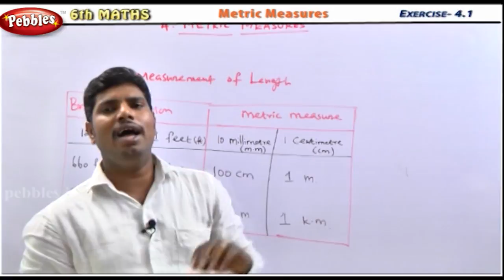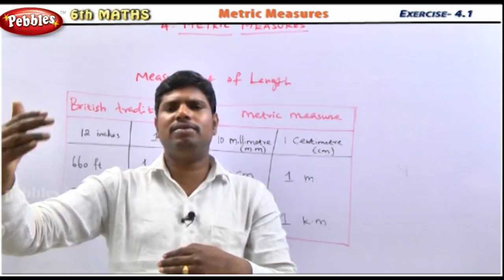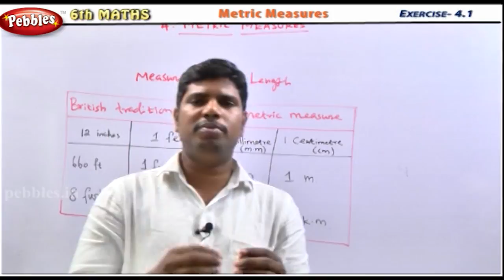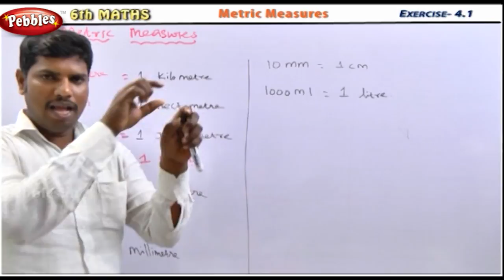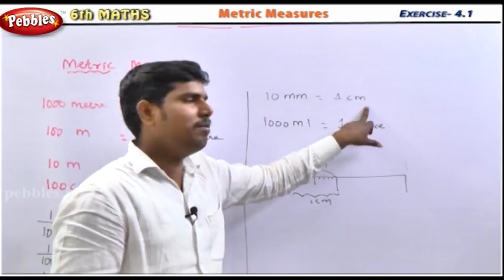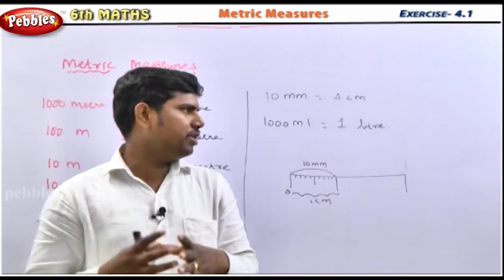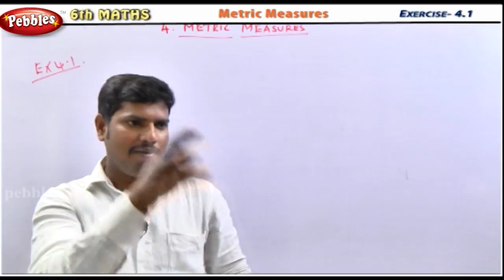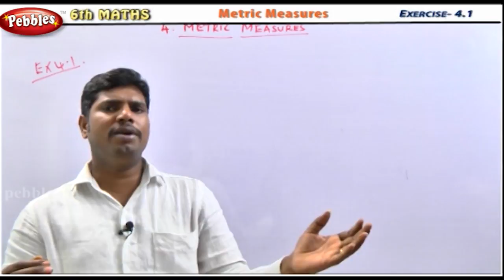Metric Measures || Measurements of Length || 6th Std Mathematics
Term-1
1.Number System
2.Measurements
3.Geometry

Term-2
1.Everyday Arithmetic
2.Algebra
3.Measures of Time
4.Geometry-Angles Practical Geometry

Team-3
1.Integers
2.Triangles
3.Expressions and Equations
4.Perimeter and Area
5.Statistics